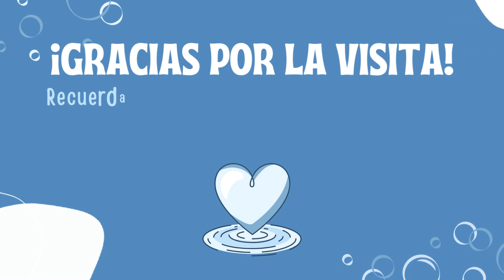TERRARIA #49 | ¡EL REY SLIME! | Gameplay español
En este nuevo gameplay en español de Terraria nos enfrentamos al rey Slime. ¡Sí, así es! Teníamos que llegar al modo dificil para conseguir completar el reto de la lluvia de slimes e invocar al rey. Evidentemente, al ser un jefe propio del "pre-hardome", lo hemos aniquilado... Eso sí, ojo a lo que nos dropea, porque es algo que no habíamos visto hasta ahora.

Instagram ▹▹▹ En proceso